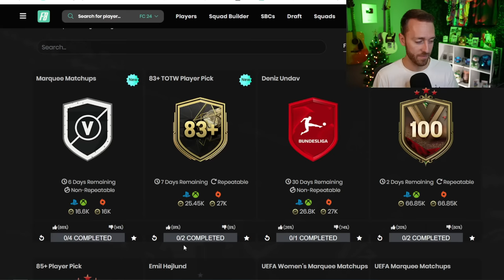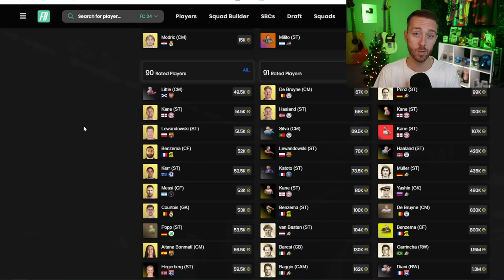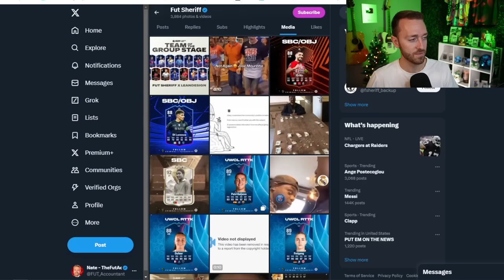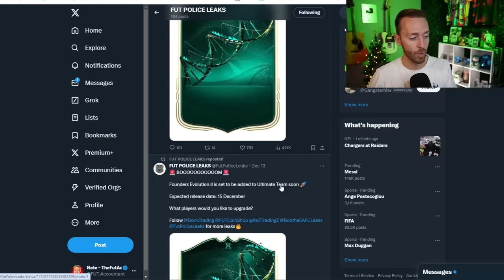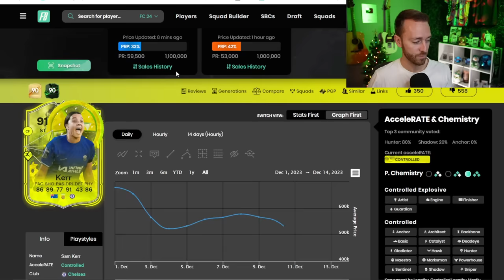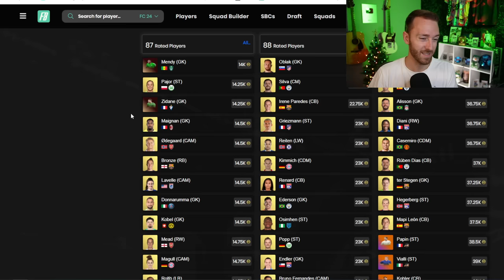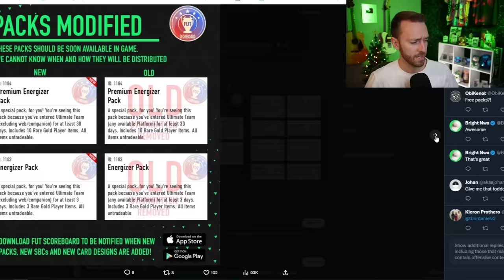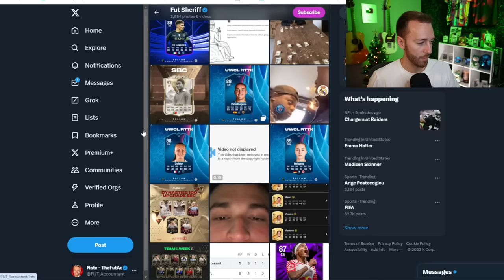TOTGS is HERE!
Team of the Group State is HERE in EA FC 24! Apologies for the failing voice, let's have a banger Friday!